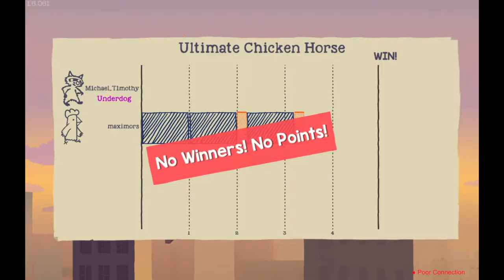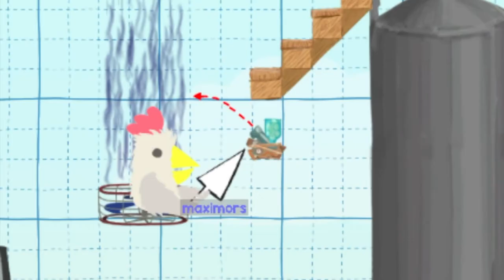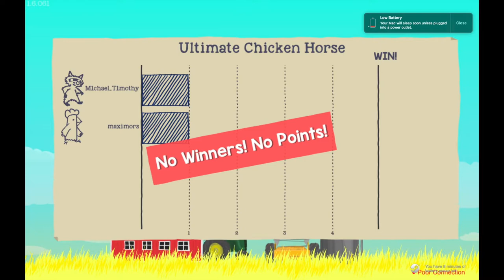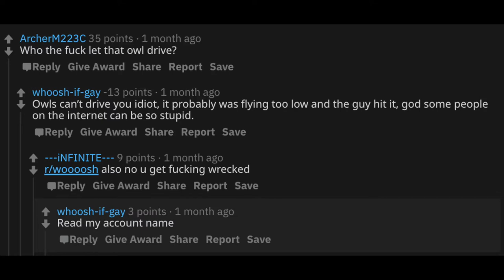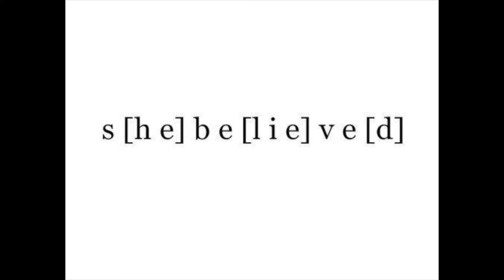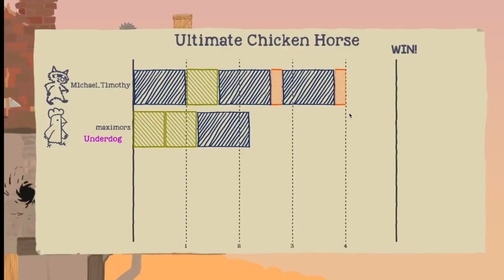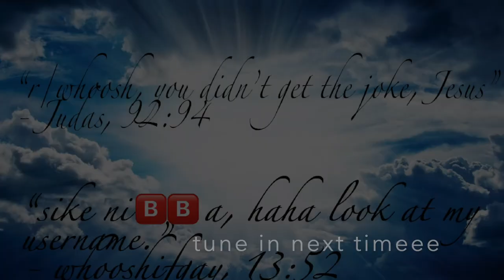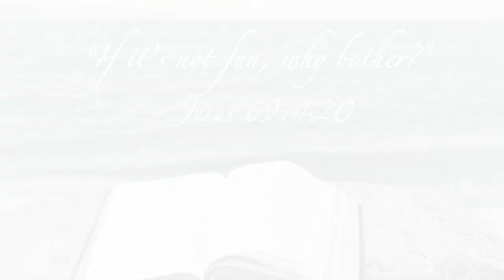Quoth the Bible - Ultimate Chicken Horse [Part 1]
RIP Reggie :(